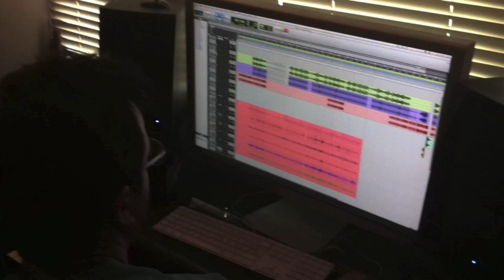MUSTAFA CECELİ ORKESTRASI - Bir Album Kaydinin Anatomisi